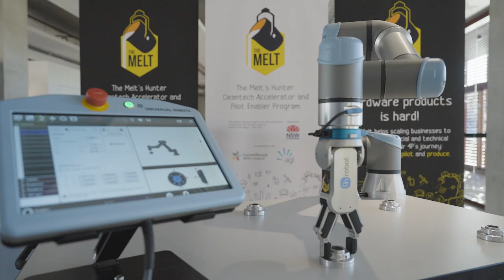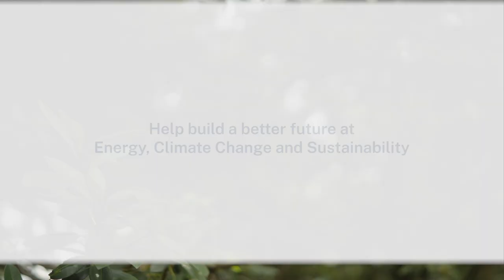Work for NSW Energy, Climate Change & Sustainability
Our mission is to accelerate NSW’s transformation to a sustainable future.
Join us and make a real difference, every day.